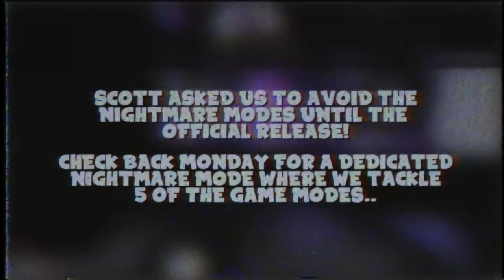GUYS.. THERE'S SOMETHING WRONG WITH THIS GAME. || FNAF VR: Help Wanted (Part 5)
Welcome back to Five Nights At Freddy's: Help Wanted (aka FNAF VR) In today's episode we finally take on some of the secret levels and realise there is a whole lot more to this game.. Enjoy!